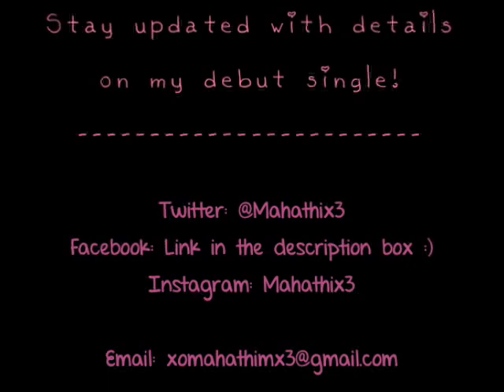Stay by Rihanna (Cover)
Hey guys!

Today I'm back with another cover for you guys!
As a popular request on my Facebook Page, today I'll be singing Stay by Rihanna ft. Mikkey Ekko! I'm in love with this song, so I hope you guys like my cover of it! :)
I also want to apologize ahead of time for any lag or "laggyness" in the video. My Macbook was giving me an incredibly difficult time while I was filming! But hopefully, it's not THAT bad!

And don't forget to stay contacted with me on the links below so you can get more info on my debut single! :)

The instrumental I used for this cover is from: jarrodbain3 (Jarrod Bain)